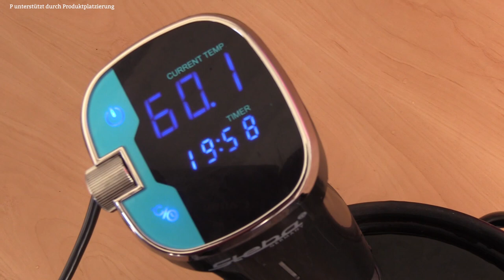Spareribs vom Kalb, Sous Vide + Grillen: --- Rummel Grill TV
Spareribs vom Kalb eine sehr gute Alternative zu den klassischen Baby Back Ribs. Ich bin ein großer Freund die Sous Vide Technik mit dem grillen zu verbinden. Seit 2007 arbeite ich sehr intensiv damit und habe die Vorteile dieser Garmethode im Wasserbad erkannt . In Kombination mit einem Grill ist sie unschlagbar. Ich kann Gerichte und Menüs besser planen oder auf Vorrat arbeiten. So habe ich fast immer Sous vide gegarte Stücke wie Spareribs von Kalb, Schwein und Rind in der Gefriertruhe. Diese man auch gefroren auf den Grill legen kann. Im heutigen Video asiatisch abgeschmeckt. Eine Sauce aus Teriyaki, Wasabi, Ingwer +++ bringt den richtigen Kick an das Fleisch. Viel Spaß beim Nachgrillen. Ich bleib weiter neugierig für euch. Grill Profi Andreas Rummel Grill TV

Rezept
Spareribs vom Kalb

1 kg Spareribs
100 ml Teriyaki Sauce
1/2 TL Wasabi
1/2 TL geriebener Ingwer
Saft von 1 Limette
1 TL Misopaste
Salz

Sous Vide Gerät

Von den Kalbsribs die Knochenhaut abziehen und die Rippchen von beiden Seiten leicht salzen.
Beim Vakuumieren darauf achten das die Knochen keine scharfen Kanten haben damit die Tüte heil bleibt.
Die Tüte mit den Spareribs in das auf 60°C vorgeheizte Sous Vide Becken geben und dort für 20h garen lassen.
Um die Ribs später zu Grillen die Tüte aus dem Wasser nehmen und am Besten mit Eiswasser runterkühlen. Dann können sie noch einige Zeit im Kühlschrank oder bis zu einem Jahr eingefroren werden. In unserem Fall kommen sie unmittelbar nach dem Sous Vide Garen auf den Grill.
Diesen auf 180°C -200°C vorheizen.
Für die Sauce die restlichen Zutaten gut verrühren. Die Fleischstücke indirekt auf dem Grill platzieren und bei mehrfachen Drehen und mit Sauce bestreichen ca 15 min grillen.
Das Fleisch Knochenweise aufscheiden.